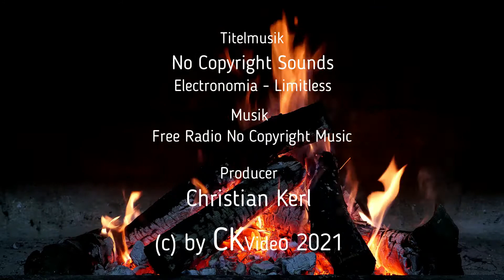🍴Christian kocht🍴 Vlog #35 👍 Sucuk-Pfanne 👍 mit Paprika 🌶, Kartoffeln 🍠, Feta 🧀 und Ei🍳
Sucuk-Pfanne mit Paprika, Kartoffeln, Feta und Ei, super leker türkisches Essen